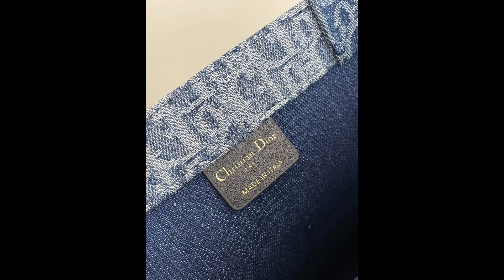디올데님북토트백